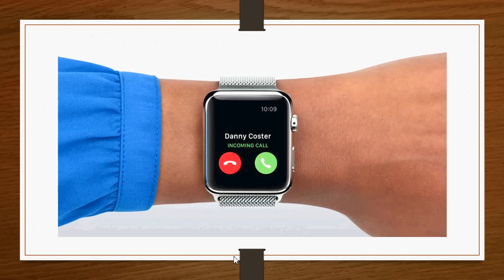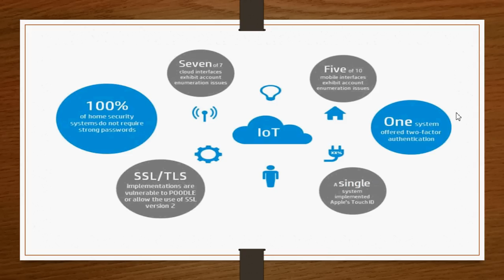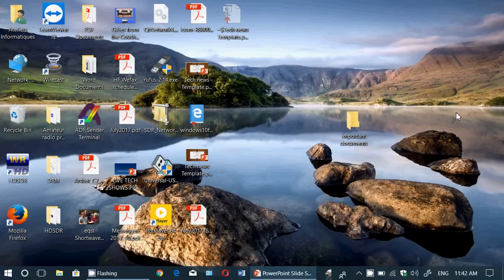Technology news November 1st 2017 Google Bug AR VR IOT SSD KODI and more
Latest technology news update for Wednesday November 1st 2017